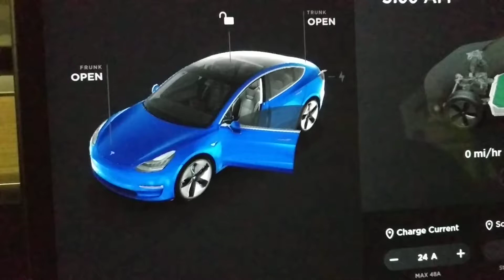New visualizations on FSD Beta.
this is a quick 15 second video of the driver door opening and closing on FSD Beta released on December 12, 2020.

No drive video, so don't expect that.

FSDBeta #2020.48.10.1